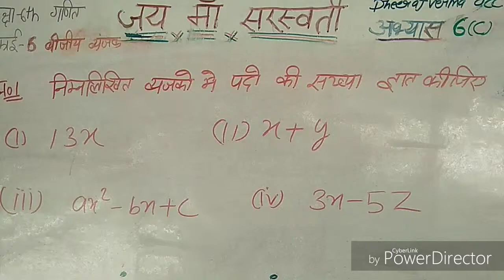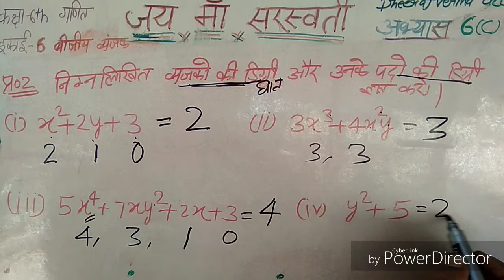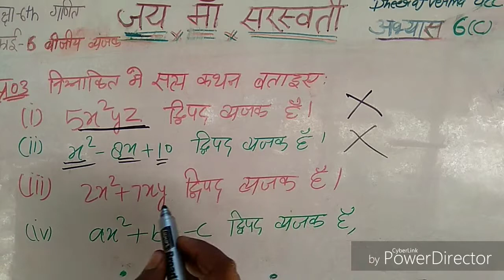CLASS 6th MATH EXERCISE 6 (c)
कक्षा 6th गणित  हिंदी माध्यम

बीजीय ब्यंजक
Algebraic consonants

ब्यंजक की अवधारणा
Consonants classified

ब्यंजक के पद,पदों के गुणनखंड एवं गुणांक
Consonants terms, terms factors and co-efficient

सजातीय एवं विजातीय पद
Homogeneous and heterogeneous terms

ब्यंजको की घात
Consonants place

एक ,दो एवं त्रिपदिय ब्यंजको की अवधारणा
One,two and three terms consonants classified

बीजीय ब्यंजको का जोड़ या घटाना
Algebraic consonants add or subtract

बीजीय ब्यंजको का मान ज्ञात करना
Algebraic consonants value

किष्ठको का प्रयोग
Use of brackets